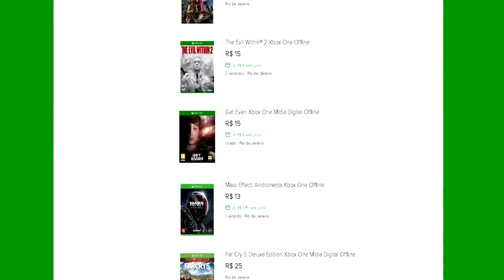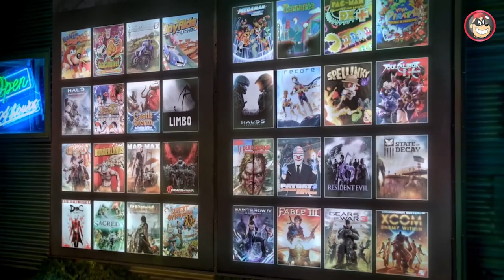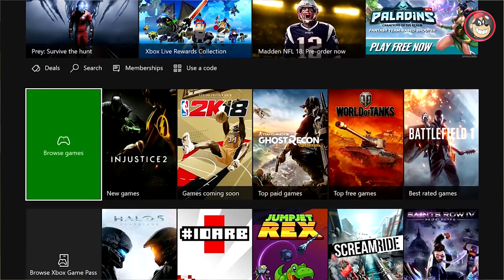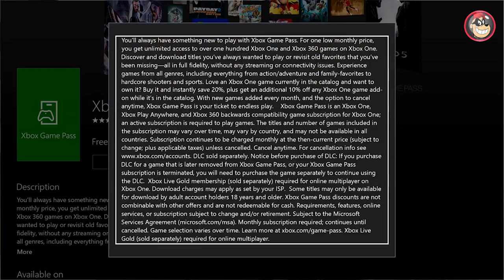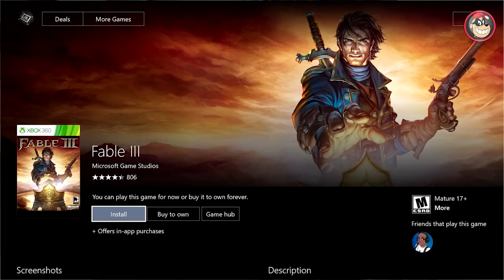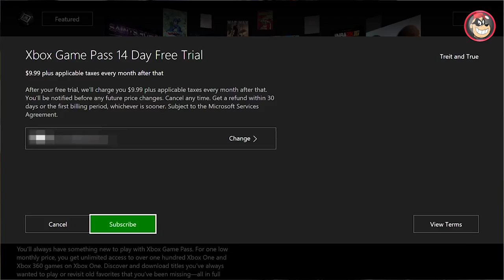🔵 Xbox Game Pass - Contará com uma assinatura anual será real isso!!!